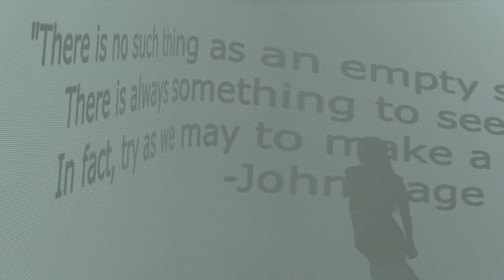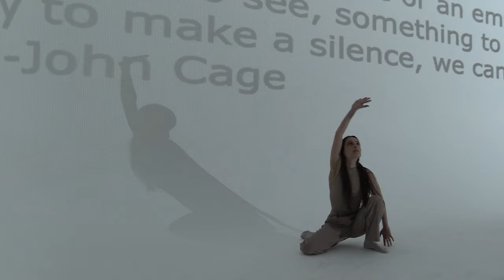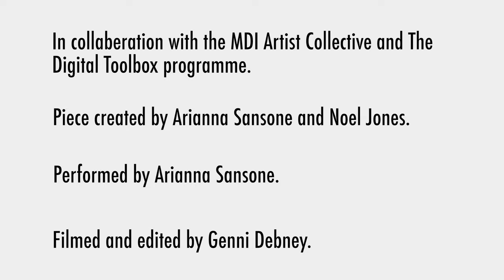MDI Digital Toolbox Scratch Night Arianna Sansone full performance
SCRATCH: A digital evening showcasing the work created in collaboration with the MDI Artist Collective and The Digital Toolbox

Full performance: Arianna Sansone.

Work created by Arianna Sansone and Noel Jones.